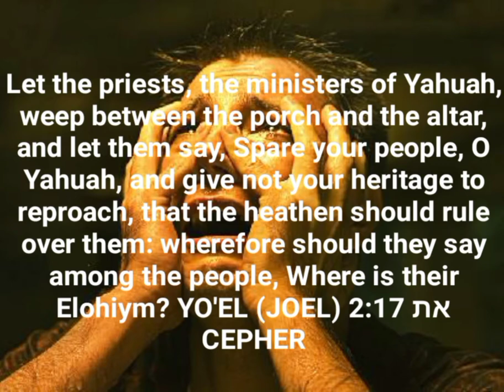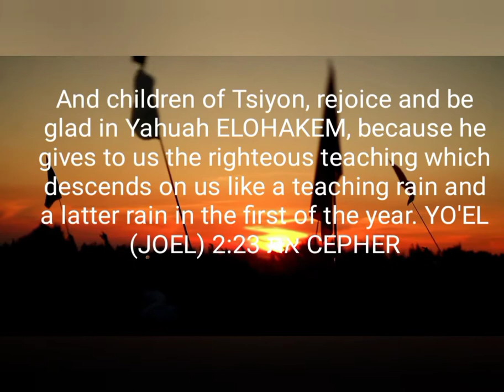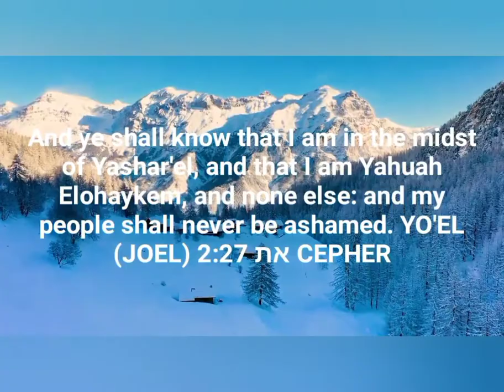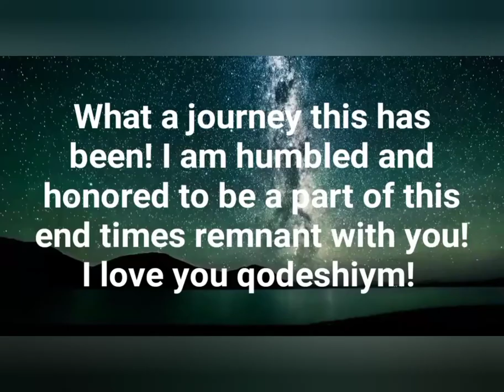You Won't Believe What YAHUAH Just Revealed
when I was digging deep into the Day of YAHUAH for my last video, I stumbled upon some encouraging scripture for Yasharel!